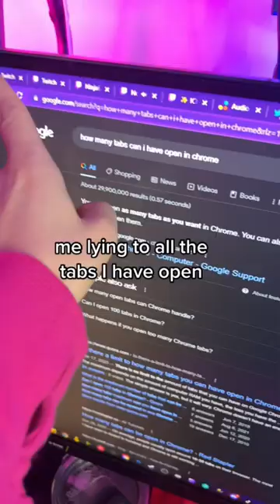how many is too many? 🤔